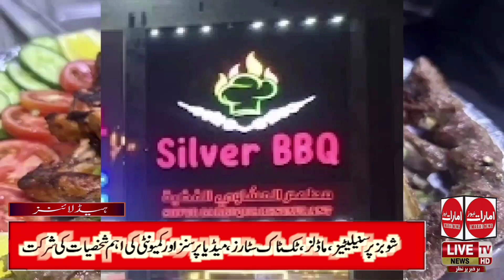Sharjah. Grand Opening. Silver Bar B Que Restaurant Sharjah.